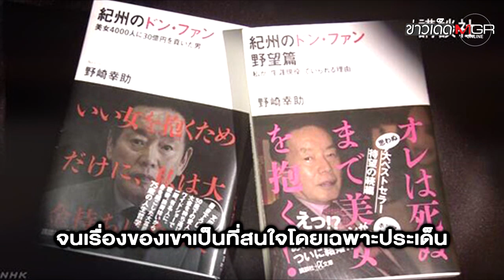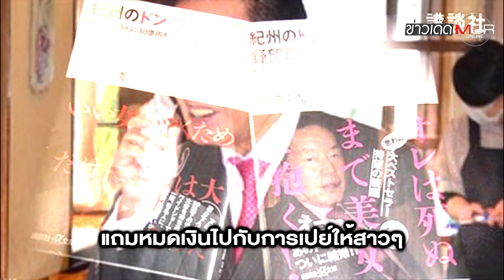รวบอดีตดารา AV ฐานวางยาฆ่าสามีวัย 77 เจ้าของฉายา "ผู้พิชิตหญิง 4,000 คน"